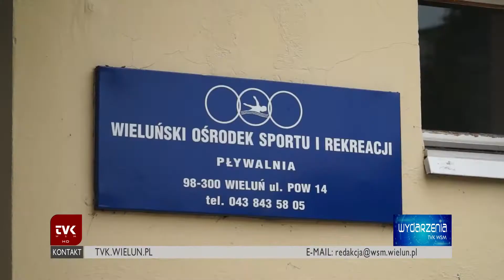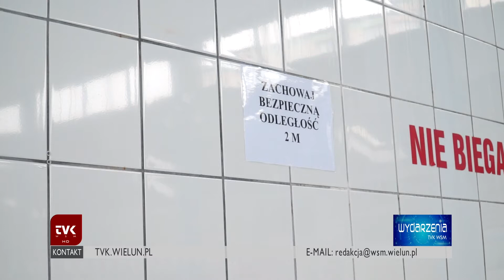TVK Wieluń - Kryta pływalnia znów czynna